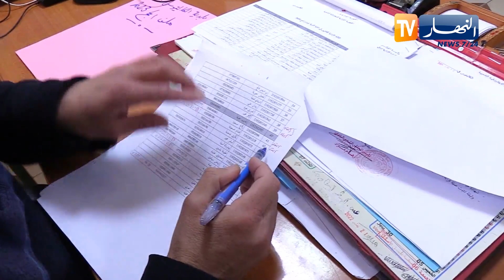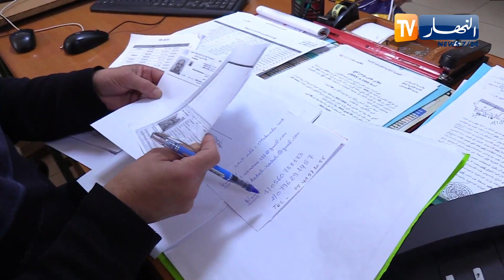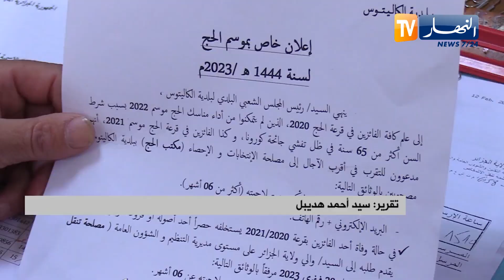تحضيرات مكثفة ومسبقة.. مؤشرات موسم حج ناجح